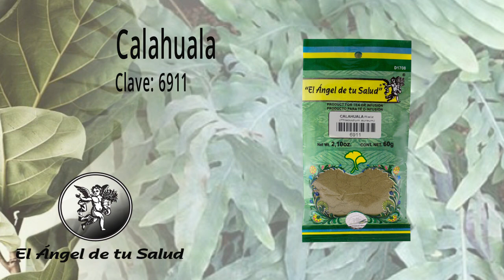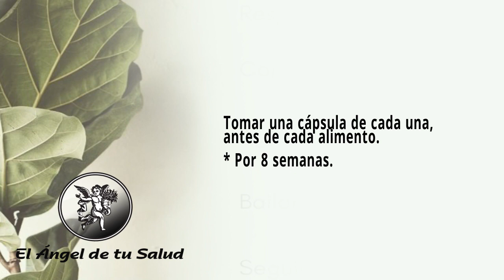FÓRMULA HERBOLARIA PARA TRATAR LA ATEROESCLEROSIS DE LA AORTA O ATEROESCLEROSIS AÓRTICA